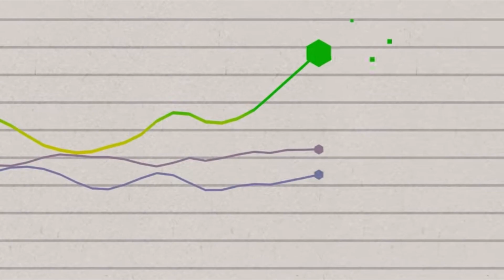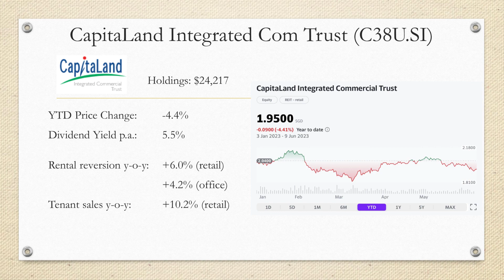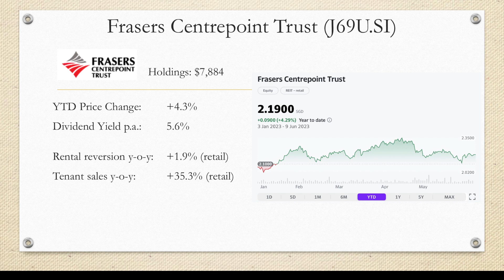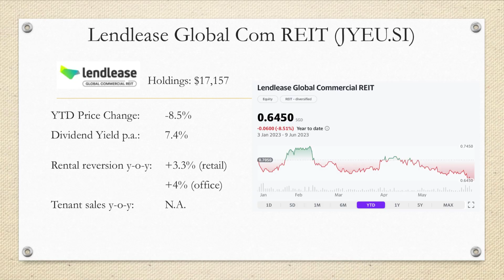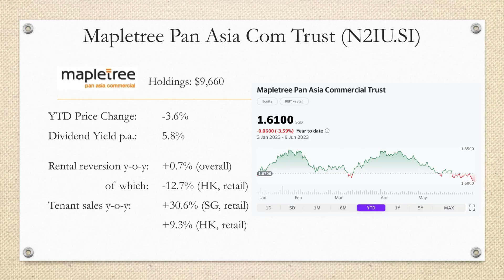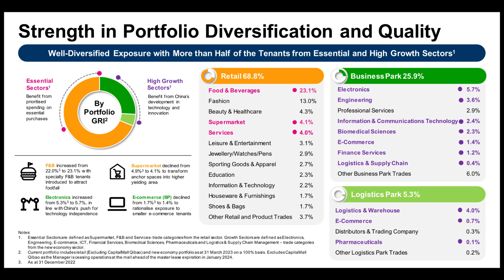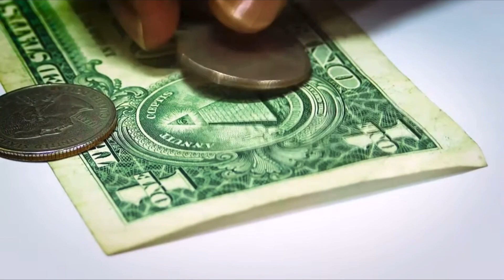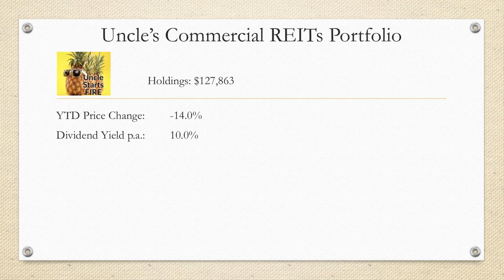What is in my $128,000 Commercial REITs Portfolio to Retire Early | CICT, FCT, MPACT & 4 others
Hey everyone! In this video, I will be revealing and sharing the performance of my Commercial REITs Portfolio, year-to-date to 9 June 2023.

The market performance for REITs in general has not been positive in 2023, owing to increasing interest rates, and the challenging office market in some countries, including the US.

I revealed the 7 commercial REITs I hold for my FIRE, or financial independence retire early, portfolio. It consists of CapitaLand Integrated Commercial Trust (C38U.SI), Frasers Centrepoint Trust (J69U.SI), Lendlease Global Commercial REIT (JYEU.SI), Mapletree Pan Asia Commercial Trust (N2IU.SI), CapitaLand China Trust (AU8U.SI), Link REIT (0823.HK), and Manulife US REIT (BTOU.SI).

In total, the current market value for these 7 commercial REITs are $128,000, which has declined by 14% year to date. I expect a juicy dividend rate of 10%, or $13,000 this year.

A lot more interesting details in the video, I hope you enjoy it and find it useful.

REITs are going through a tough time currently due to the interest rate and economic environment. As a long term investor, I will continue to invest and work towards financial independence.